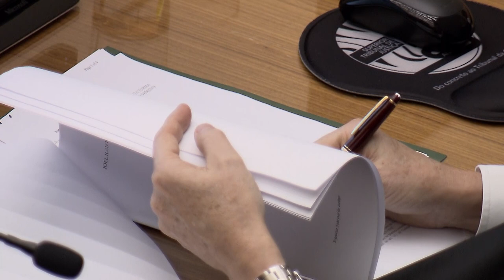Operação Faroeste: suspenso pedido de aposentadoria de desembargadora ré em ação no STJ 12.02.21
O ministro do Superior Tribunal de Justiça (STJ) Og Fernandes, relator das ações penais e dos inquéritos derivados da Operação Faroeste, determinou a suspensão do processo administrativo referente ao pedido de concessão de aposentadoria voluntária da desembargadora Ilona Márcia Reis. A suspensão vale até o julgamento final da ação penal a que ela e outras três pessoas respondem no STJ por formação de quadrilha.